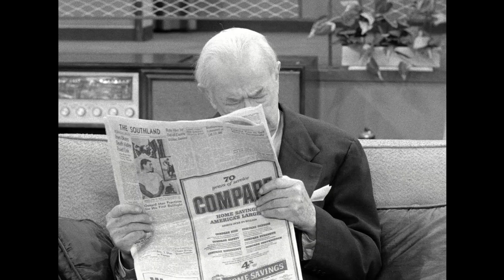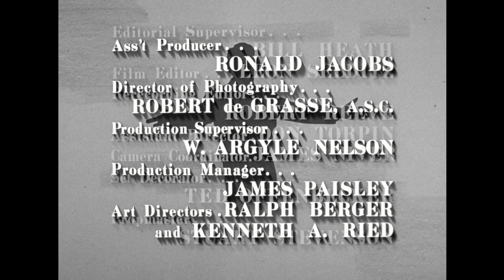The Danny Thomas Show - Season 6, Episode 27 - Grandpa's Diet - Full Episode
Kathy's grandfather visits the Williams and they try to keep him on his diet.